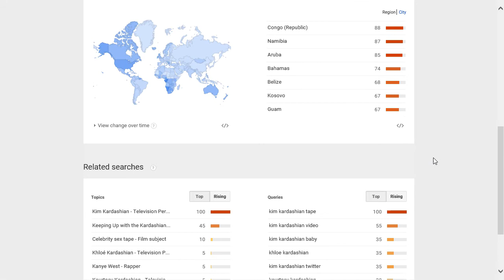Kim Kardashian popularity rating, reputation, history, chart, top, 2015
Kim Kardashian popularity rating, history, chart, top, 2015, Kim Kardashian reputation.